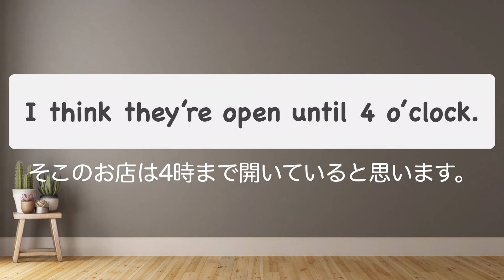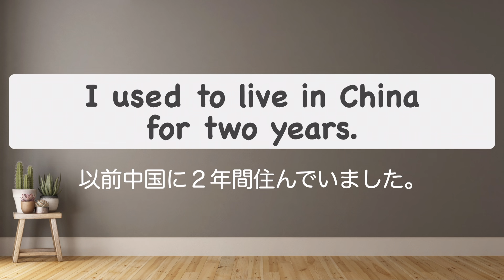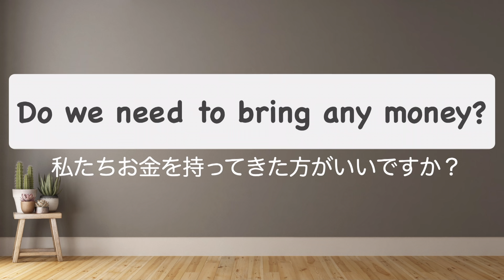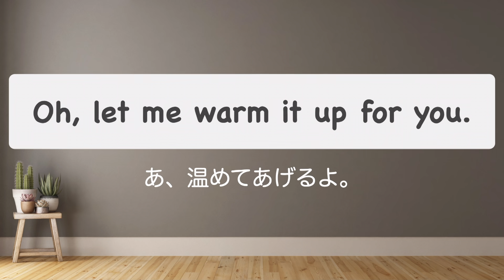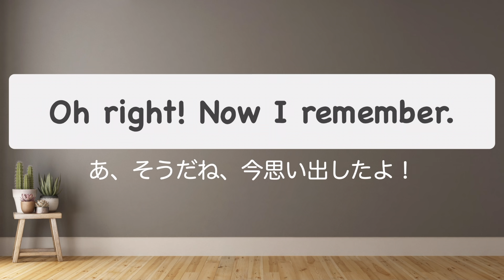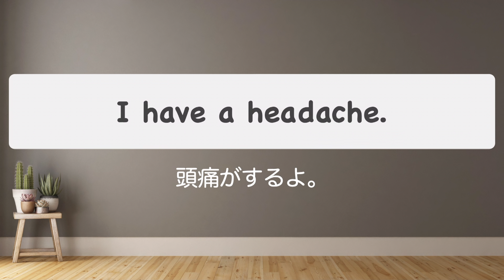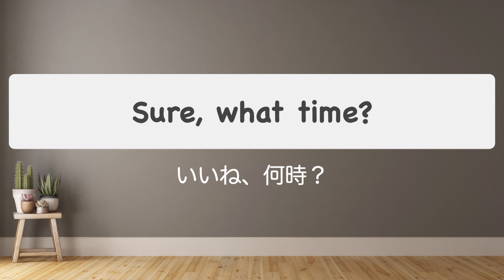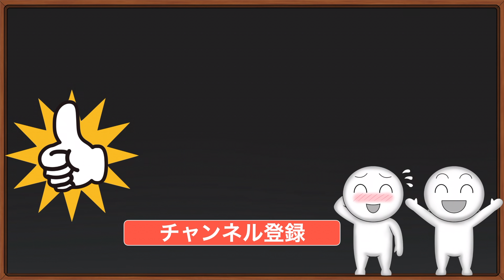【英語の日常会話を聞き取る練習】英語１０２フレーズ【耳だけを頼りに聞き取る聞き流し英語学習】（005）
ネイティブが使う日常会話で使う英語フレーズの聞き取り練習　第５弾です。
耳だけを頼りにどれだけ理解できるかチャレンジしてください。

外国人と英語の擬似会話が楽しめるリピート練習を含むメンバー専用レッスン↓
今ならメールアドレスだけ登録で１レッスン無料！！

『1000単語・フレーズ集』（電子書籍版）